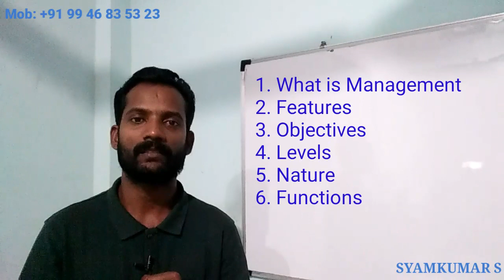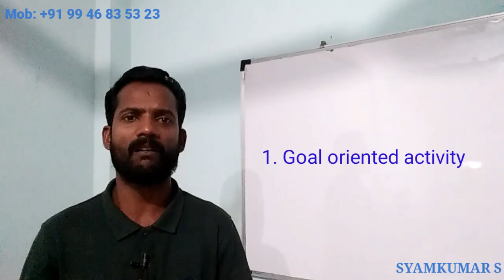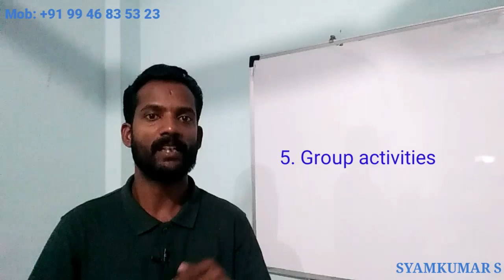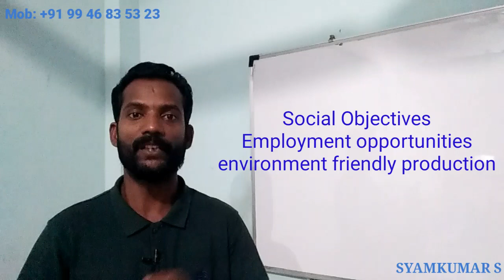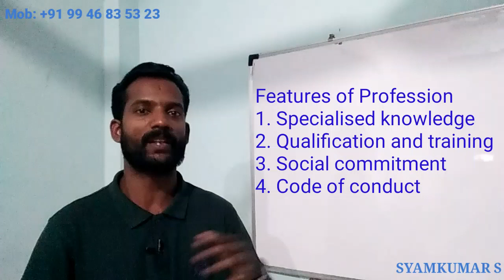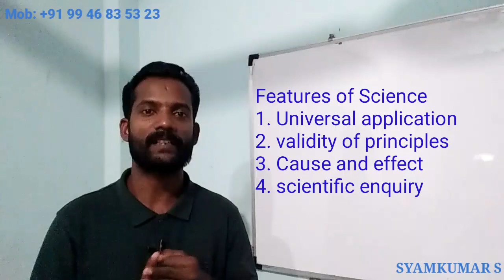Nature and Significance of Management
Chapter one, Nature and Significance of Management. It include the features of Management, nature of Management( Arts, Science and Profession), objectives, Levels of management, Functions of Management and Coordination- essence of Management